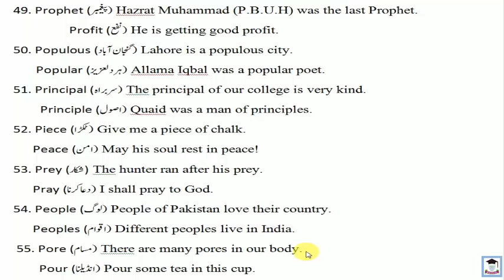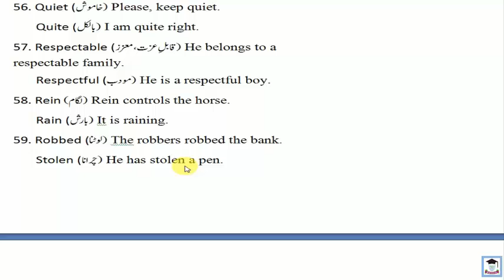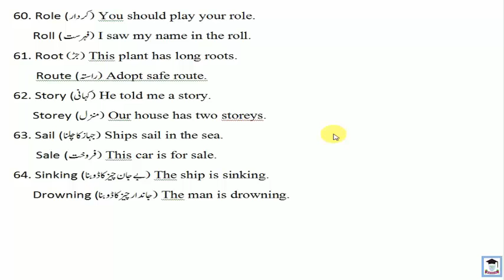English Class 10 Pair of words 49 and 64